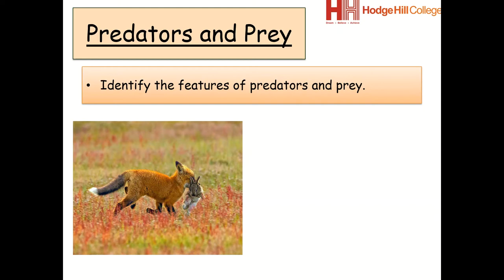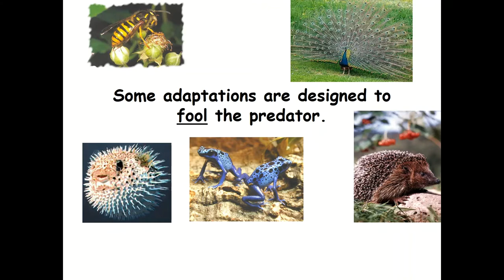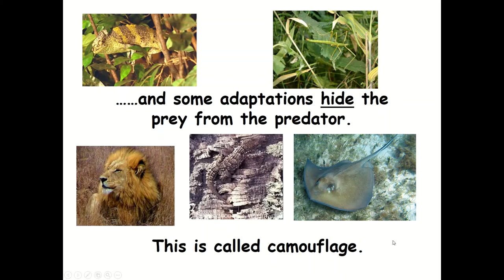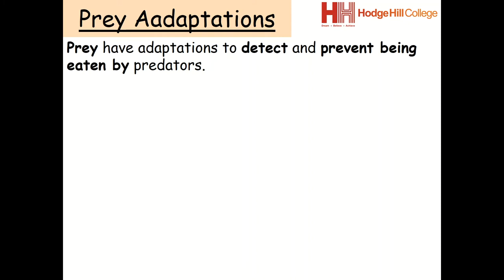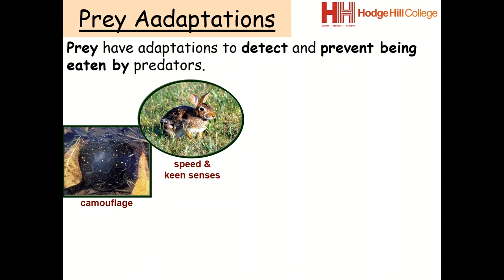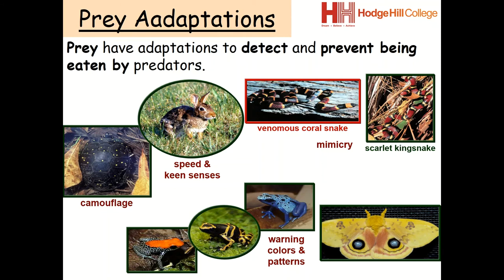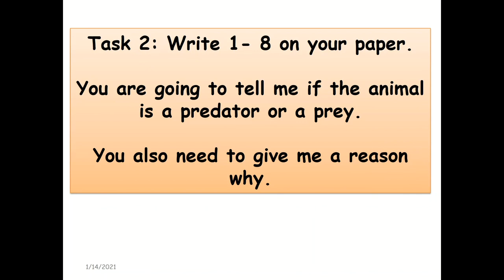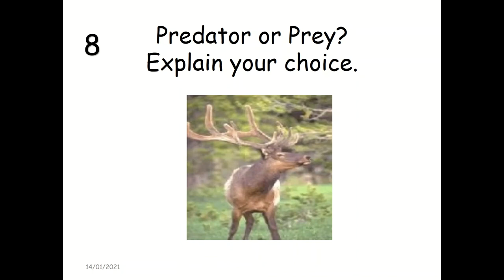Biology - Predators and Prey